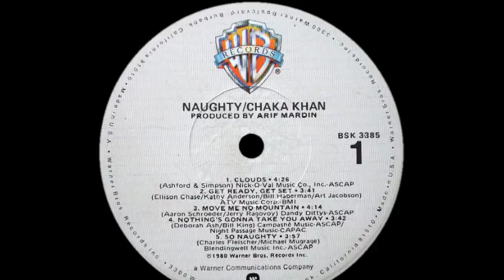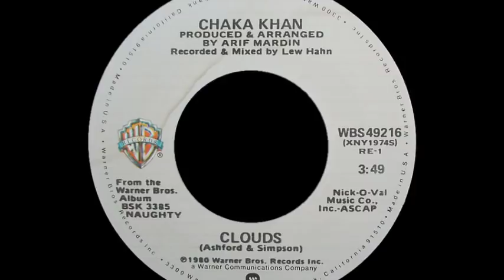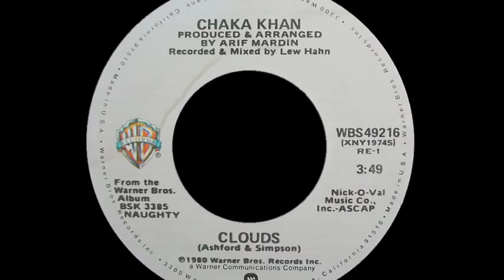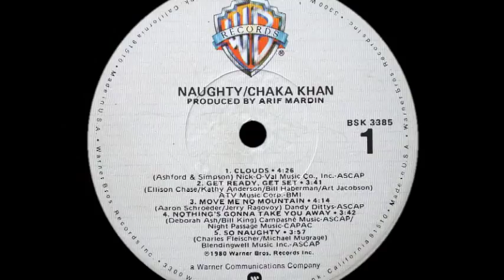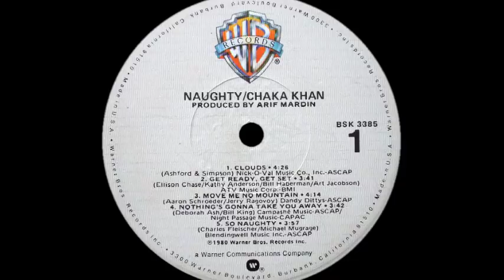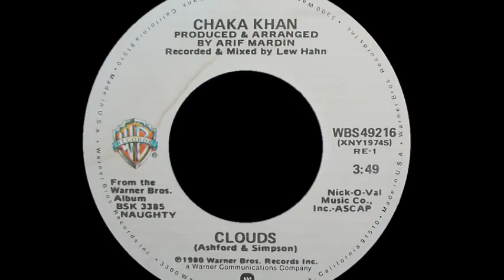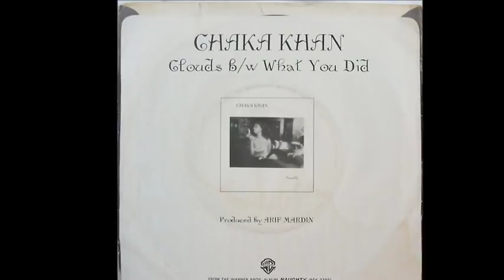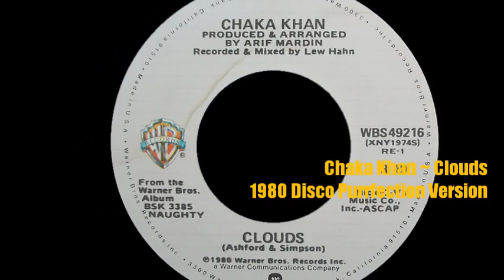Chaka Khan ~ Clouds 1980 Disco Purrfection Version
Surprisingly, Chaka's "I'm Every Woman" was not the mover it is today having peaked at #30 on the Disco Chart in early 1979 and then at #20 on the Hot 100. Her follow up, the Ashford & Simpson composition, "Clouds", fared almost as well in the clubs, reaching #31 but did stay on the disco charts for 18 weeks whereas "I'm Every Woman" appeared for only five weeks on the same chart back in 1979. Another mystery why there was not an extended version...I hope I've done it some justice!